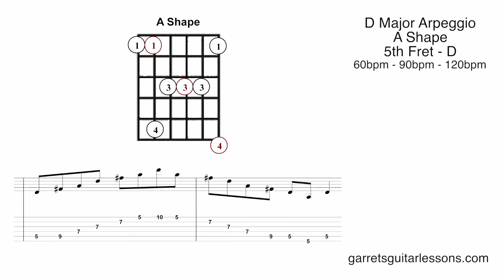Major Arpeggio (A Shape)